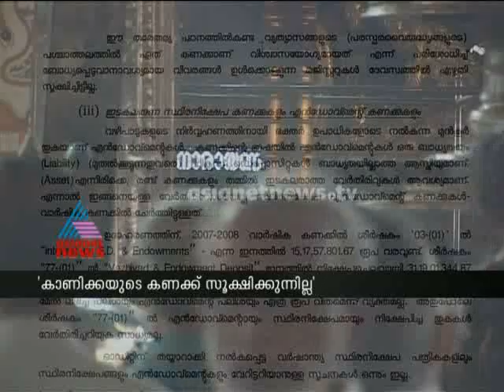Local fund audit report against on Guruvayoor Devaswom: Chuttuvattom News